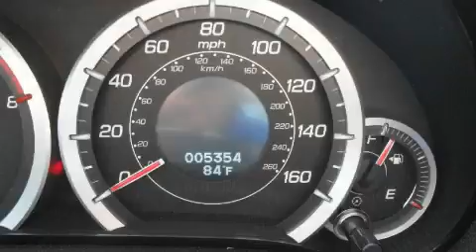2010 Acura TSX West Palm Beach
Year: 2010
 Make: Acura
 Model: TSX
 Engine: 2.4L DOHC PGM-FI 16-valve i-VTEC I4 engine
 Trans.: Automatic
 Exterior: Black
 Miles: 5,338
 Interior: Other

 Napleton's Palm Beach Acura in West Palm Beach, FL treats the needs of each individual customer with paramount concern. We know that you have high expectations, and as a car dealer we enjoy the challenge of meeting and exceeding those standards each and every time. Allow us to demonstrate our commitment to excellence!

Our experienced sales staff is eager to share its knowledge and enthusiasm with you. Serving the West Palm Beach area, Napleton's Palm Beach Acura, located at 6870 Okeechobee Blvd. in West Palm Beach, FL, is your premier retailer of new and used Acura vehicles. Our dedicated sales staff and top-trained technicians are here to make your auto shopping experience fun, easy and financially advantageous.

 2010 Acura TSX West Palm Beach FL